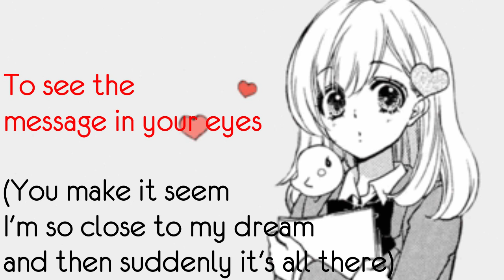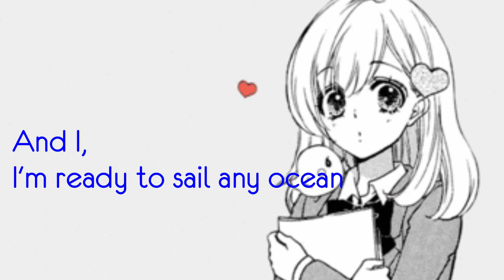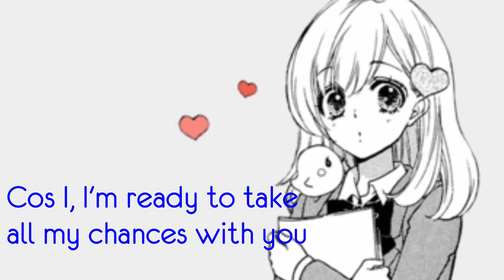Suddenly - Thor Dulay ft. Jinky Vidal (Cover)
I uploaded this to share their great music.